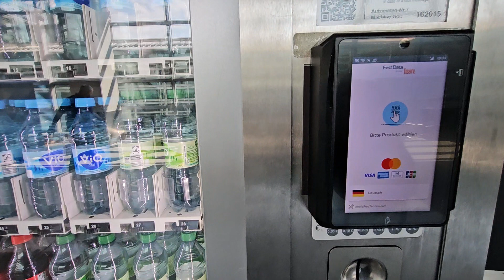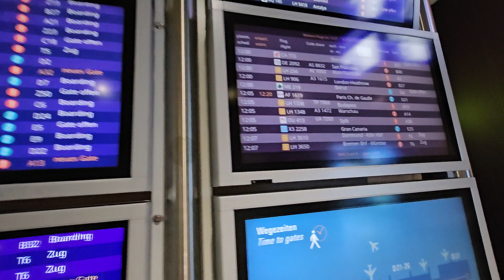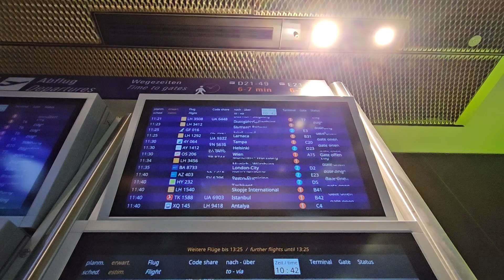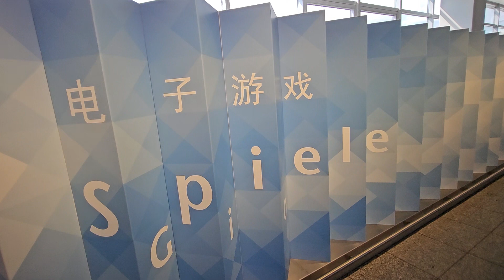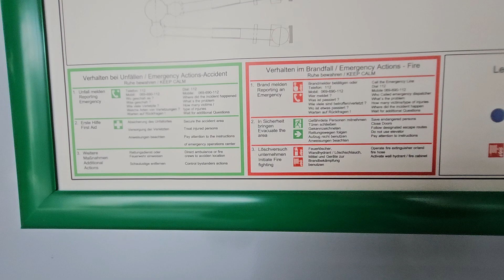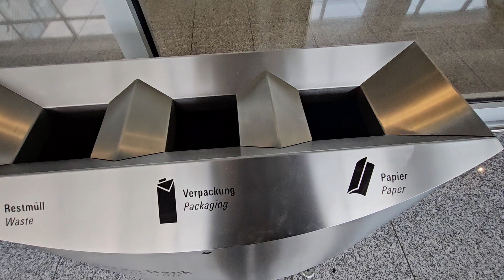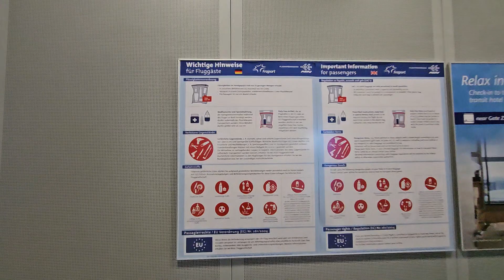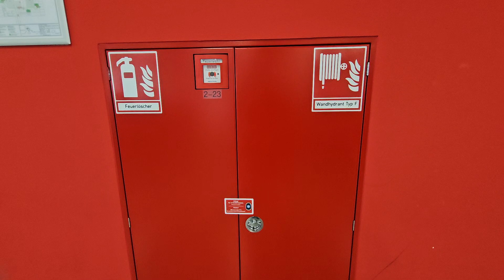Explore Frankfurt Airport Germany (Der Flughafen Frankfurt Main) - A Visual Art Video (May 13, 2024)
Title: "Intersections: Layers of Frankfurt International Airport"

Artist Statement:

"Intersections" is a video art piece that captures the layered complexity of Frankfurt International Airport, focusing on its diverse objects, people, environments, lighting, and spatial dynamics. This work is a symphony of visual elements, each frame composed to reveal how these layers interact and coexist within one of Europe's busiest travel hubs.

The exploration begins with the tangible: the objects that populate the space—luggage, signs, technology—and expands to encompass the individuals who move among these items, each carrying their unique narrative.

This exploration is deeply rooted in observing the transient yet persistent flow of people—each individual carrying their unique narrative, contributing momentarily to the life of the airport. The camera acts as a discreet observer, capturing fleeting moments of human emotion and interaction, juxtaposed against the permanence of the physical environment.

The piece emphasizes the interplay of natural and artificial light. By observing the way light shifts and molds the perception of space, "Intersections" captures the airport's ability to transform from a bustling hub by day to a hauntingly quiet expanse.

This piece aims to unfold the narrative of Frankfurt Airport not merely as a transit zone but as a microcosm of global interaction and mechanical ballet. By focusing on varied subjects—from the detailed textures of the infrastructure to the interplay of shadows and light, from the solitary figures navigating the terminals to the bustling crowd dynamics — I seek to construct a visual dialogue about the way spaces influence and are influenced by human presence and activities.

Finally, this video art project seeks to dissect and appreciate the airport not merely as a structure or a passage but as a complex, living environment that reflects the globalized world. Through my lens, viewers are invited to observe and reflect on the orchestrated chaos and fleeting tranquility, the brief encounters, and the shared moments of transit. "Intersections" aims to elevate the mundane to the extraordinary, encouraging a deeper, more thoughtful engagement with spaces that are often experienced in haste and distraction.